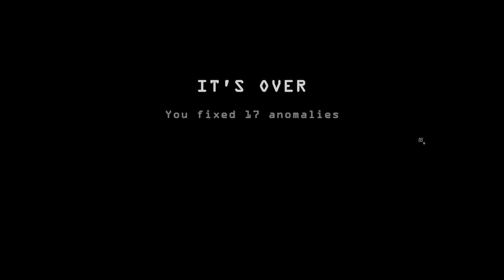I'm on Observation Duty 6 - Train Dining car intruder jumpscare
The passenger